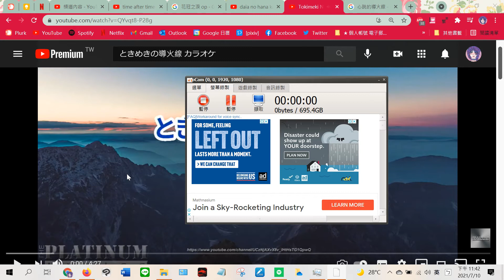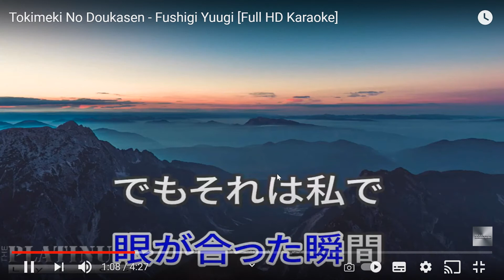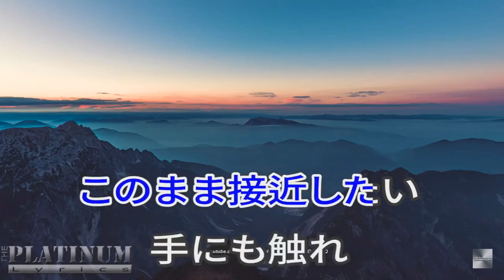[cover] ときめきの導火線